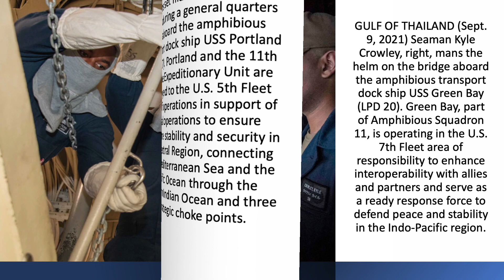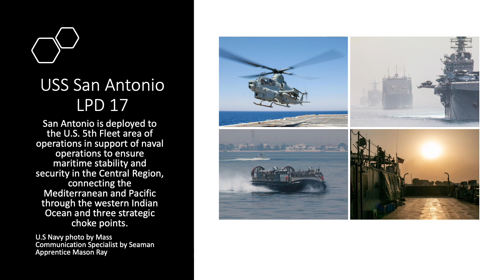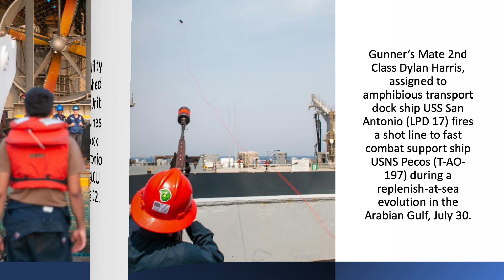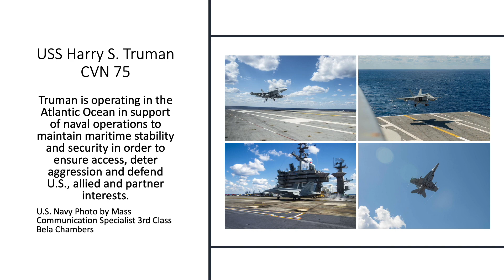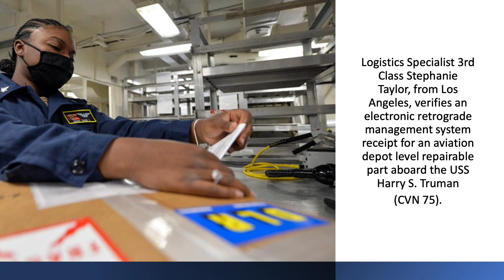US Navy Fleet Clips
This video features pictures gather from across the U.S. Naval fleet by Mass Communication Specialist photographers.  Hope you see someone you recognize.  Enjoy the video.